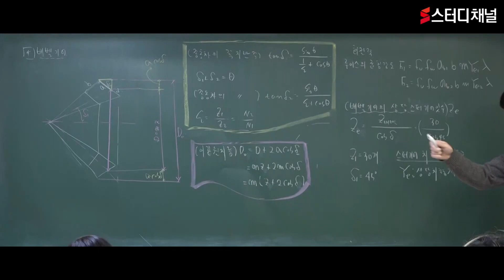일반기계기사 - 실기 기계요소설계｜기사실기시험,기계시험,기계자격증,기사자격증,합격강의,기계인강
일반기계기사 과목별 최신강의로 1강씩 수강이 가능한 스터디채널 !
실기 필답형 CAD 까지 한번에! 기계분야 중 가장 핵심 자격증!
기사실기시험은 스터디채널 정영식 선생님과 함께 준비하세요✨